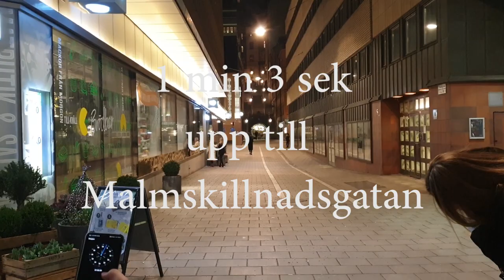Palmemordet: Tid flyktvägen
Här vill vi på ett pedagogiskt sätt visa hur snabbt den eventuella mördaren försvann från Sveavägen upp mot Malmskillnadsgatan och ner över David Bagares gata. Tid för att försvinna, från skottet till incognito på David Bagares gata får Ni i slutet på denna 2 minuter långa film.

Idé Thomas Gjutarenäfve och Johan Jäderlund

Foto Thomas Gjutarenäfve

Skådespelare Kent Knutsson

Inspelad 28 februari 2020, Stockholm, Sveavägen/Tunnelgatan

Frivilliga gåvor mottages tacksamt för att göra fler liknande filmer - Swisha gärna via 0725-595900. Tack för din gåva!